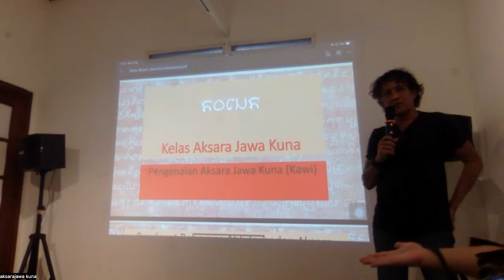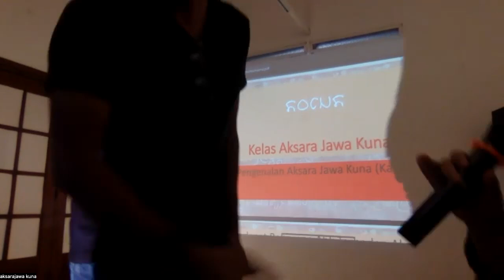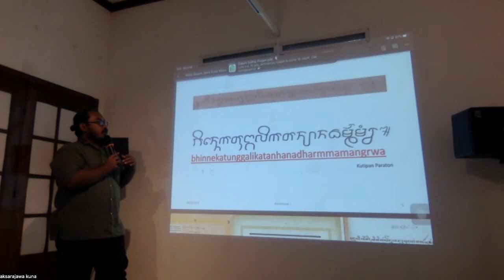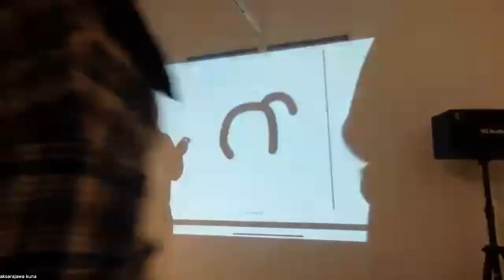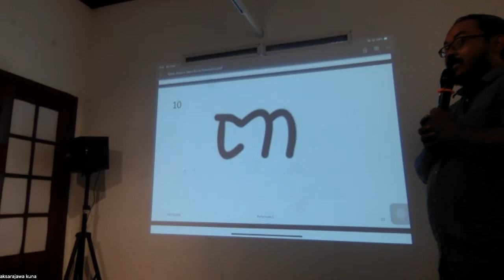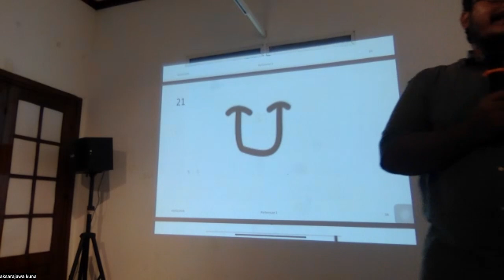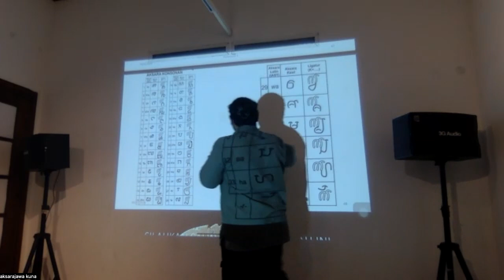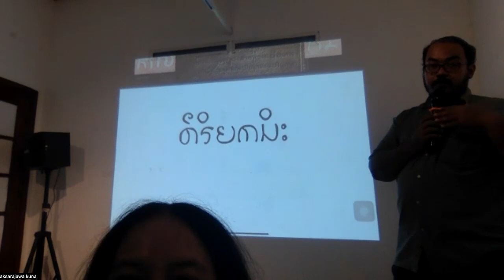Kelas Aksara Jawa Kuna Nawasena. 18 Februari 2024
18 Februari 2024 di Rumah Budaya Malik Ibrahim